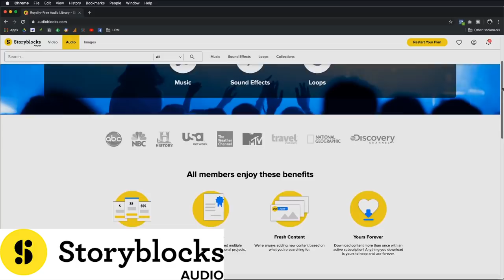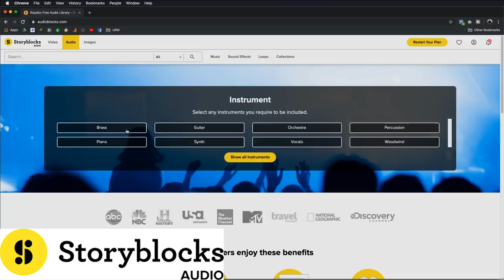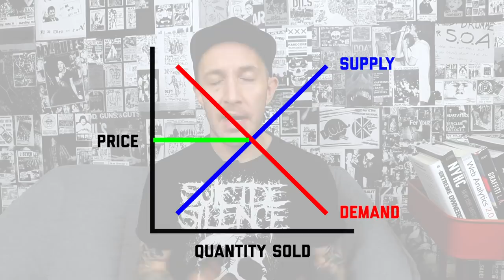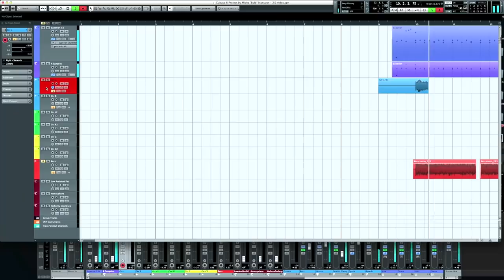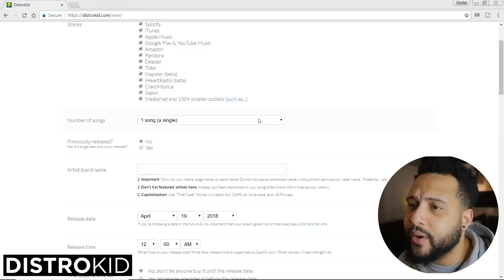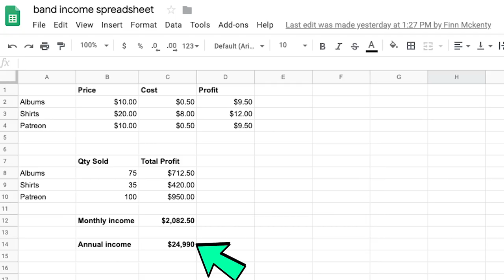WHY MUSICIANS ARE POOR.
Everybody knows that making money in the music industry is hard, but the reasons WHY aren't so well understood IMO. A few things I talk about:
- Why bands need to understand simple economics: supply and demand
- How the rise of home studios, sample libraries and virtual drums and guitar amp sims created an oversupply of music
- Why Twitch, Netflix, social media, streaming and other technologies made music less valuable